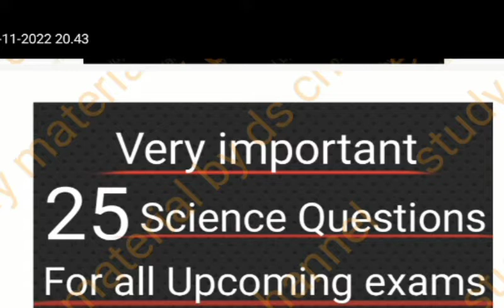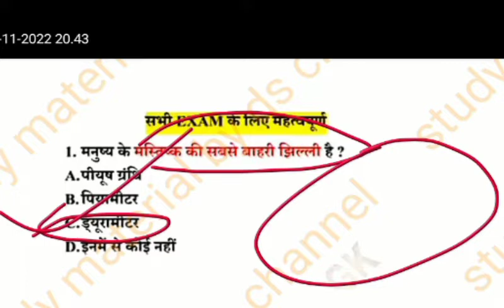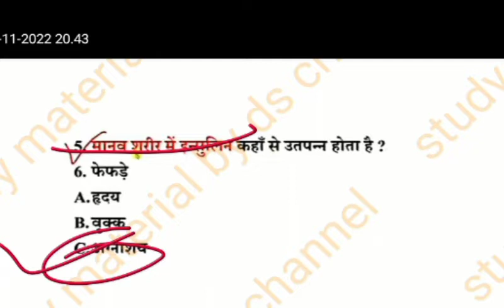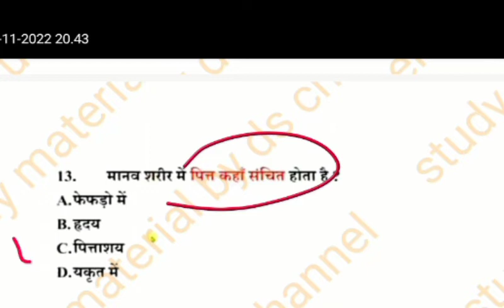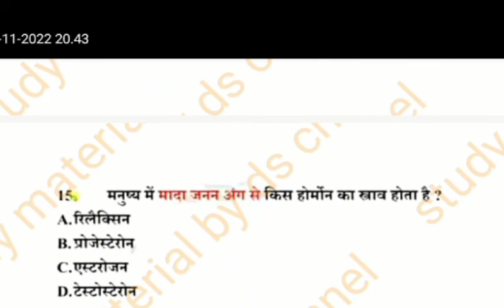SCIENCE QUESTIONS || GK IMPORTANT QUESTIONS || GENERAL SCIENCE